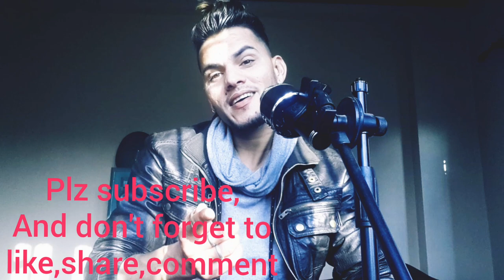gurasa ko fed muni (Cover)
Nepali pop song by sabin rai

i am trying to cover this beautiful  song by sabin rai,
i hope people will enjoy  and like my cover version

ko hau timi by karma band